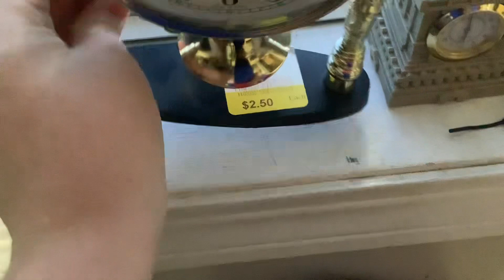December 22, 2022